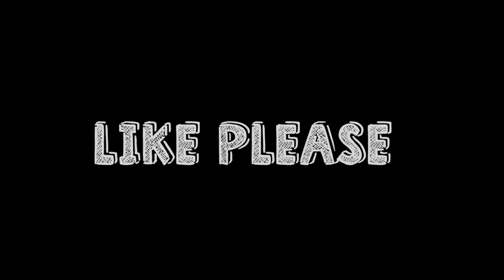ভাই এর বদলা ঠিক নেবে | Drama Scene | Ghatak | Jeet | Koel Mallick | BONG ADDA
✓Ghatak (2006)
This is a story of a simple innocent guy Bijoy (Jeet). He came to Kolkata with his brother. Bijoy met with Puja (Koyel Mallick). Koyel gave shelter to them.